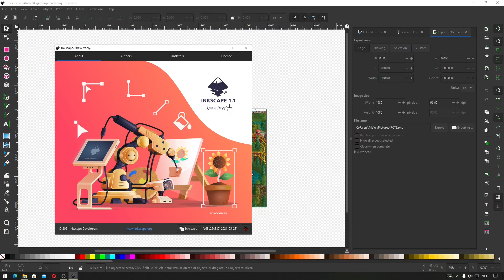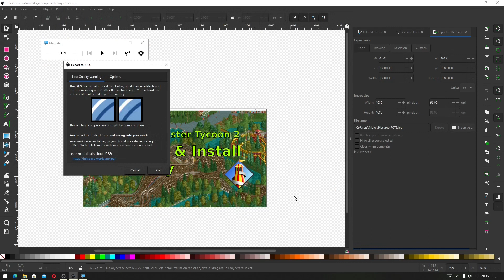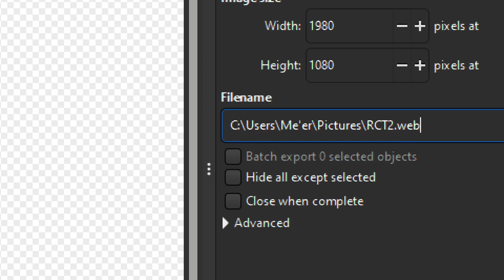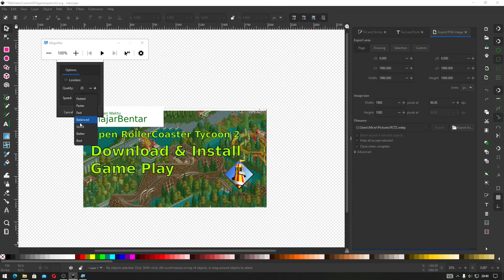Tutorial Inkscape Cara Export File SVG ke Format PNG, JPEG, WebP, dan TIFF. Indonesia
Sekarang kita akan belajar cara export file SVG ke format PNG, JPEG, WebP, dan TIFF dengan menggunakan Inkscape.

Jika kalian masih menggunakan Inkscape versi 1.0 file format svg kalian hanya bisa di eksport ke format PNG, tetapi jika kalian sudah mengupdate inkscape ke versi 1.1 kalian bisa mengeksport file format SVG ke 4 format lainnya, yaitu PNG, JPEG, WebP, dan TIFF.

Inkscape adalah aplikasi yang bisa kalian gunakan untuk membuat desain brosur, spanduk, majalah, atau apapun yang kalian inginkan tetapi dengan grafik berbentuk vektor. Dengan menggunakan vektor ini desain yang kalian buat akan bisa digunakan tanpa kehilangan kualitasnya walaupun desain kalian diperbesar.

Part:
00:00 Inkscape 1.1
00:35 Menampilkan Tab Eksport Gambar
01:37 Export Format SVG ke PNG, JPEG, WebP, TIFF
02:34 Merubah Format Dengan Cepat
03:34 Kualitas Format WebP